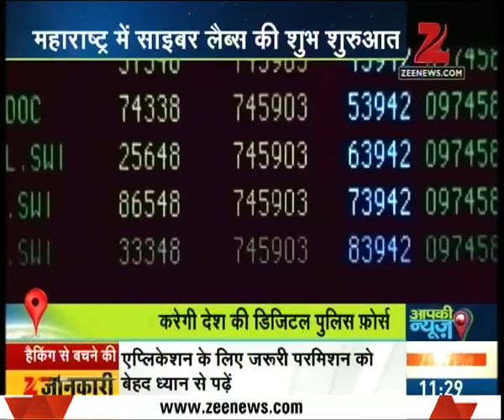Maharashtra govt initiates digital police force to keep a check on cyber attacks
Maharashtra Government has started digital Police to keep an eye on Cyber Attack and make India immune to a Cyber attack. Keep watching this segment for more details.